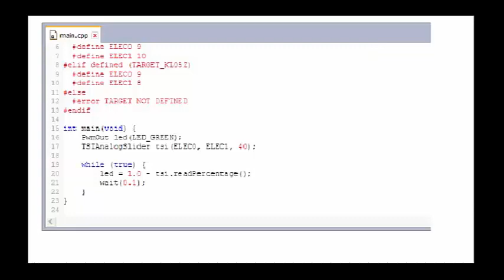3. Changing Intensity of LED using Touch Sensor and ARM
Hey Folks,
In this tutorial, we will learn, how to change the intensity of light using touch sensor the ARM (FRDM-KL25Z).